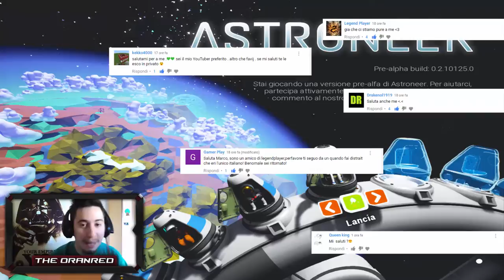Astroneer - Ep#02 Maledetti Bug.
Salve a tutti e benvenuti in una nuova serie con il Signor Drakenol, questa volta ci troviamo su Astroneer e siamo in missione per conquistare il mondo ed esplorare il centro della terra e tutti i pianeti intorno al nostro sistema, una grande avventura è iniziata.

Buona visione!